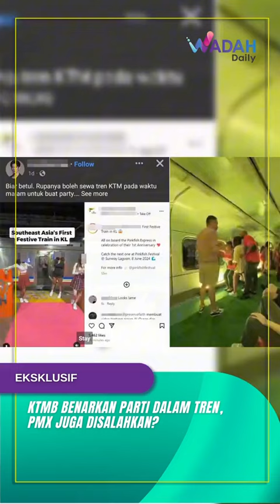KTMB BENARKAN DALAM TREN, PMX JUGA DISALAHKAN?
Baru-baru ini tular video sebuah parti yang diberi nama ‘Pinkfish Express’ dianjurkan oleh sekumpulan lelaki dan perempuan menari dalam tren yang diuar-uarkan sebagai festival hiburan pertama di Asia Tenggara yang diadakan di atas kereta api dipercayai milik Keretapi Tanah Melayu Berhad (KTMB).